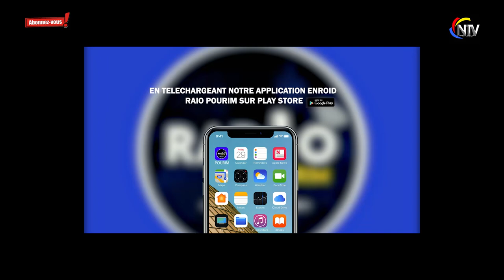BOMB🔥:BERGER MANASSE(12ANS)FAIT ENCORE DES RÉVÉLATIONS SUR ,COMMENT VAINCRE L’ENNEMI QUI RÉSISTE